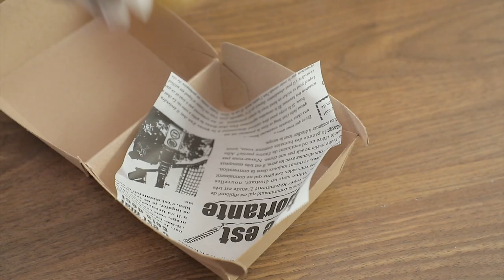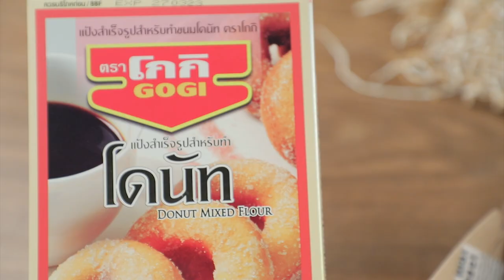โดนัทครีมบูเล่ ทำง่ายๆ สไตล์ อ.ยิ่งศักดิ์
โดนัทครีมบูเล่ ผลิตภัณฑ์ แป้งสำเร็จรูปสำหรับทำขนมโดนัท ตราโกกิ

สิ่งที่ต้องเตรียม(โดนัทครีมบูเล่)
แป้งสำเร็จรูปสำหรับทำขนมโดนัท ตราโกกิ   200 กรัม
ยีสต์แห้ง  2 กรัม
คัสตาร์ดครีมสูตรที่ชอบ

วิธีทำ(โดนัทครีมบูเล่)
1.ใส่แป้งสำเร็จรูปสำหรับทำขนมโดนัท ตราโกกิ ลงในอ่างผสมตามด้วยยีสต์แห้งน้ำมันพืชนมสดและไข่ไก่ตีผสมให้กันความเร็วปานกลางประมาณ 10 นาที หรือจนส่วนผสมเนียนเข้ากันดี พักแป้งทิ้งไว้ 1 ชั่วโมง
2.แบ่งแป้งโดเป็นก้อนละ 60 กรัม คลึงเป็นก้อนกลม กดให้แบนเล็กน้อยเรียงใส่ถาดนำไปพักต่ออีก 2 ชั่วโมง เตรียมไว้
3.จากนั้นนำลงทอดในน้ำมันพืชที่อุ่นเตรียมไว้ทอดจนสุกเหลืองตักขึ้นพักให้สะเด็ดน้ำมัน เตรียมไว้
4.ใส่น้ำตาลทรายลงในภาชนะตามด้วยน้ำนำขึ้นตั้งไฟรอจนน้ำตาลละลายกลายเป็นคาราเมล ปิดไฟ
5.นำโดนัทที่ทอดไว้ลงเคลือบประมาณครึ่งชิ้น พักไว้พอคาราเมลเซตตัว จากนั้นเจาะรูโดนัทบีบไส้คัสตาร์ดครีมจนเต็ม
6.จัดโดนัทครีมบูเล่ใส่ภาชนะพร้อมเสิร์ฟ

▲Line @yingsakfood